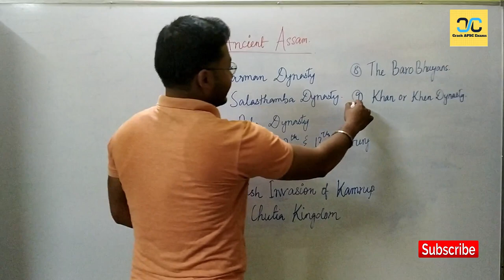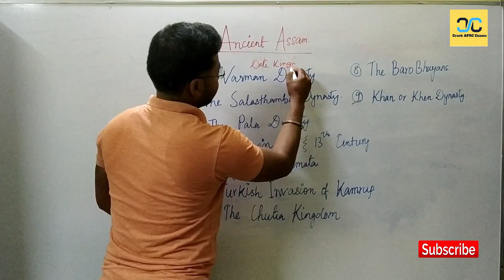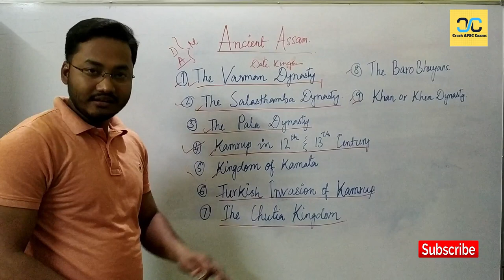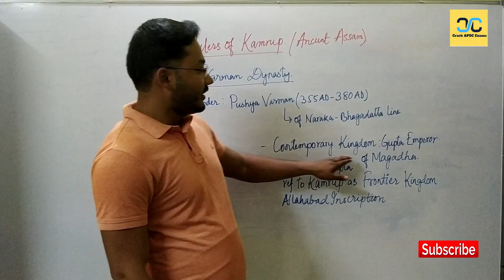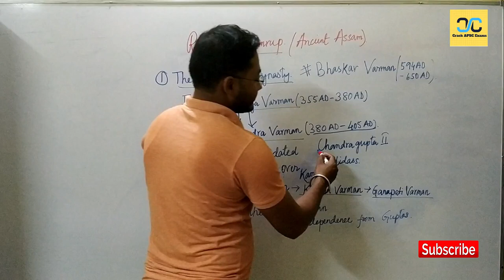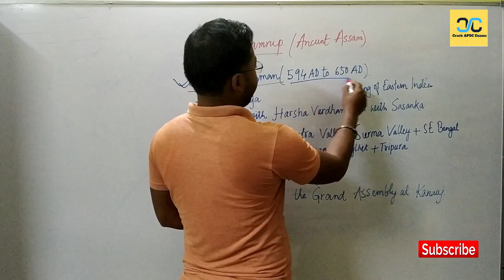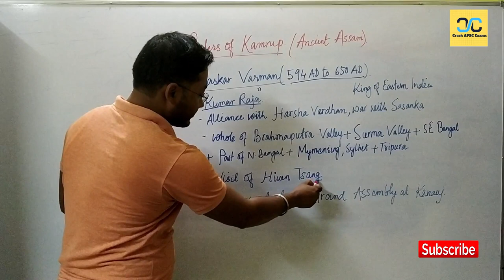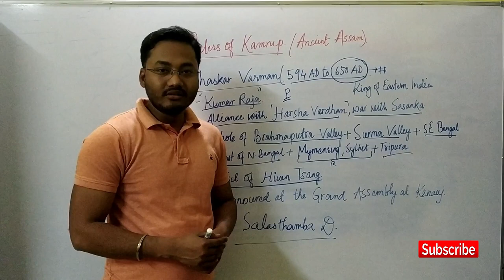The Ancient Assam & Varman Dynasty :Important for APSC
The Ancient Assam and the Varman Dynasty:Know about the famous King Bhaskar Varman
The History of Assam is not known to most of the People.But it is one of the most important component of Assam Civil Services Exam and various other State Level Competitive Exams.With the new Pattern of CCE of APSC a complete new Dimension is added to the Syllabus.A dedicated Paper on Assam is being Introduced.This series of Videos on ASSAM History Will help the aspirants and enthusiast alike who wants to know about the beautiful History of Assam in Assamese Language.There will be videos from Pre Historic Period to the Modern Age,with analysis and discussion.